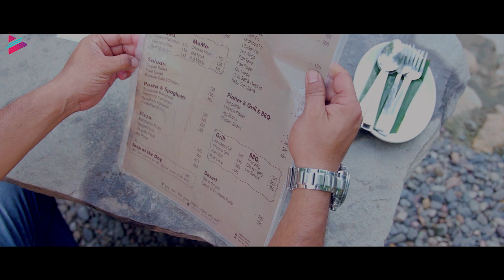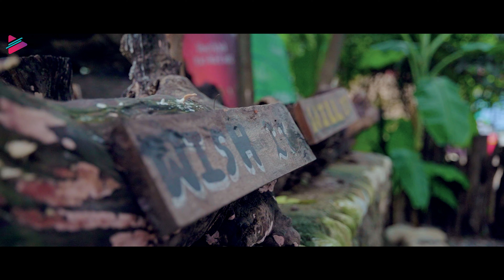Best Place To Chill Out in Butwal | Hide Out | Food Hunt | Vshots Nepal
A New episode of Food hunt. This was shot on Hide Out restro , Pari Butwal Rupandehi. A place  filled with Greenery . You Can enjoy different Kinds of food with The sound of nature.

Assi. Camera : Sunil BC

Special Thanks
Dhiren Tuladhar
Ronish Shrestha
Anish Bhusal

For More Details:
ADVENT NEPAL Pvt. Ltd.
Ads | Events | Promotion
Butwal-08, Sukkhanagar, Pushpa Path